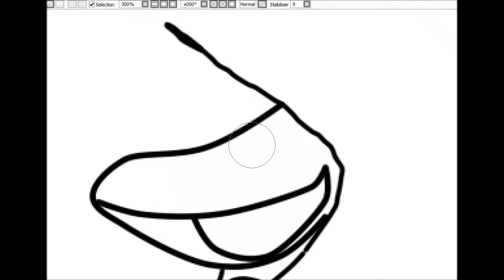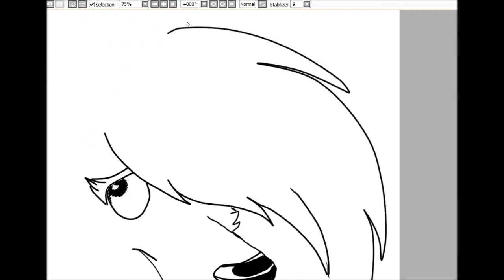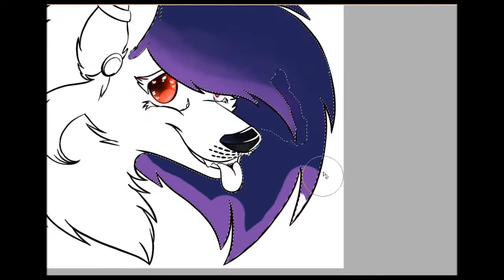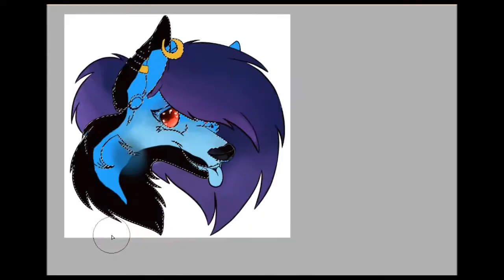jay jay speed art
character belongs to vivziepop